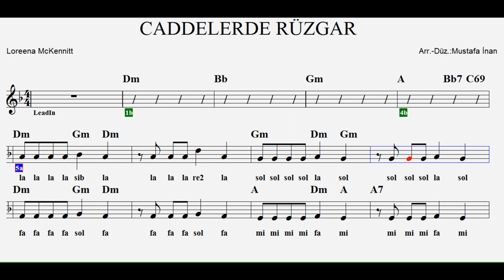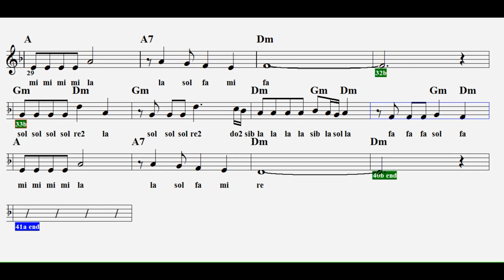CADDELERDE RÜZGAR-(Çok Uzaklarda)--Dm--(Play Along)--:Flute,Violin,Guitar,Melodica,Keyboard,Recorder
Loreena McKennitt'in ''TANGO TO EVORA'' ismiyle bilinen şarkısı...Sağ tarafında 2 yazan notalar ince çalınacaktır.Re minör altyapı eşliği..
S Ö Z L E R İ :
Caddelerde rüzgar aklımda aşk var
Gece yarısında eski yağmurlar
Şarkı söylüyorlar sessiz usulca
Özlediğim şimdi çok uzaklarda

Deli dolu günler hayat güzeldi
Kahkahalarıyla günler geçerdi
Ellerim uzanmaz dokunamamki

O da özlüyormuş benim birtanem
Çok üşüyormuş ben olmayınca
Öyle yazıyor son mektubunda